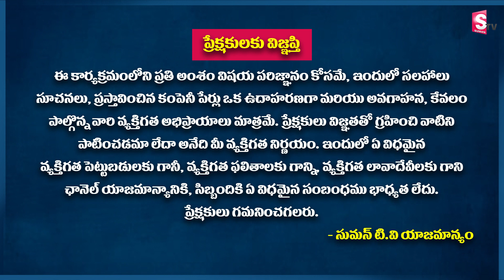Best 3 Stocks to by for a short time | Stock Market in Telugu | Guru Prasad | SumanTV Money